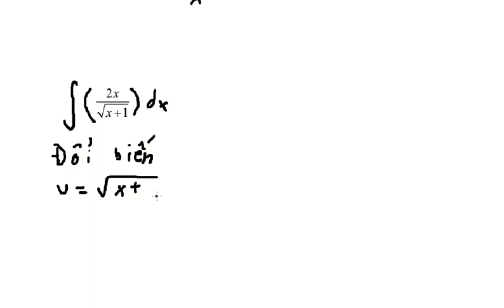Toán 12: Gọi F(x) là nguyên hàm của hàm số f(x)=2x/√(x+1) - 1/x. Biết F(3)=6, giá trị của F(8)